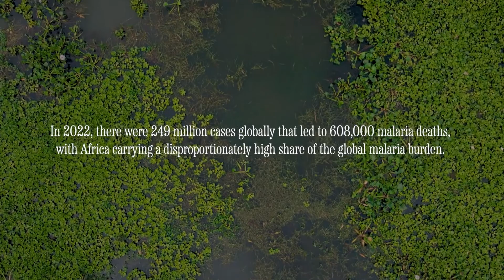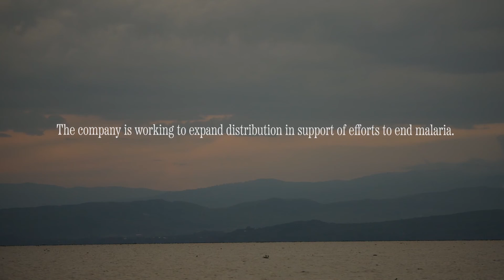Helping Safeguard Communities in the Fight Against Malaria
As the makers of Raid, OFF! and Baygon and a leader in the insect repellent space, SC Johnson is committed to working toward the prevention and eradication of malaria.

For 65+ years, SC Johnson has been working to help protect families from insect-borne disease. By leveraging our decades of entomological expertise and capabilities, we have developed breakthrough spatial repellent tools, Mosquito Shield™ and Guardian™, that can significantly reduce the presence of mosquitos in households.

Malaria is one of the world’s deadliest diseases, even in 2024, it takes the life of a child under 5 every minute – a statistic SC Johnson and our dedicated partners are working to change.

Learn how, together, we can build a healthier world.
➡️ Learn about the SC Johnson team dedicated to helping create a healthier world

Special thanks to the @who-foundation and @bbcstoryworks for the opportunity to share some of the ways SCJ people and our partners are pushing forward collaborations and next-generation technology to reduce malaria cases and save lives.